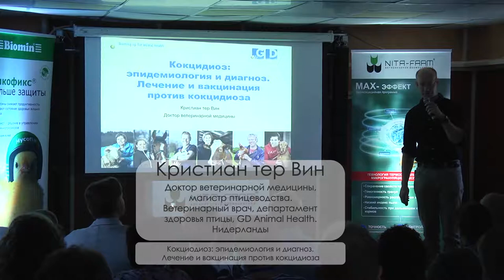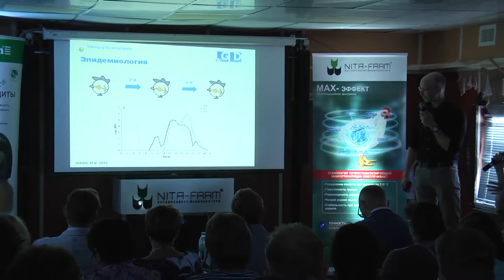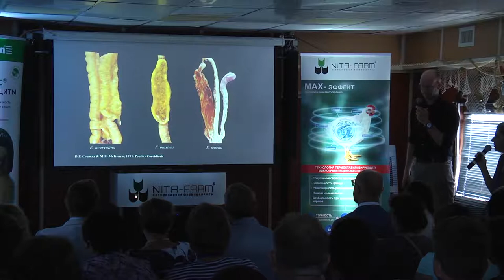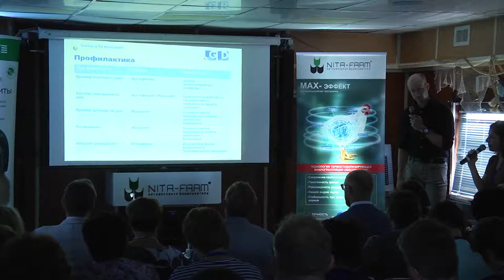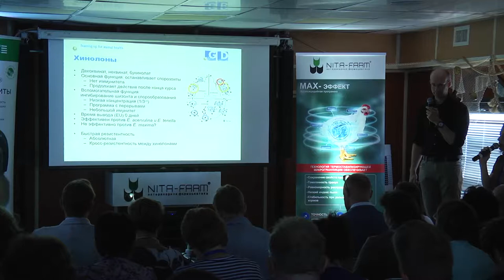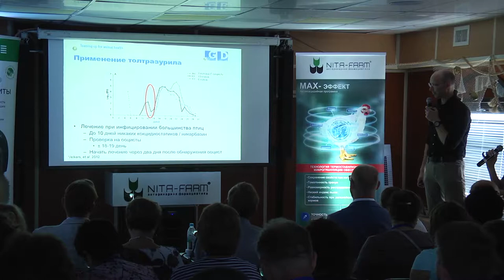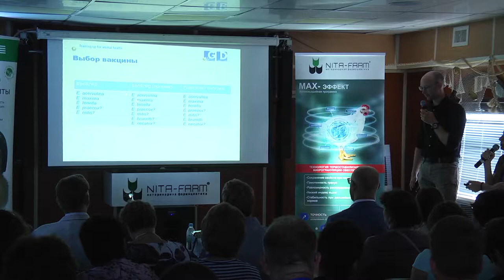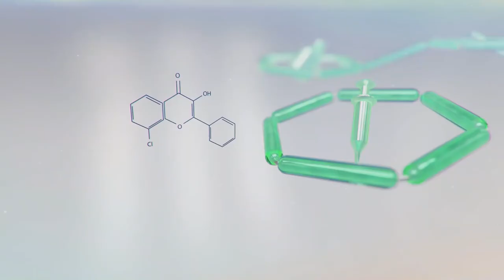ANIMALPROFI Птицеводство 2019. Кристиан тер Вин: Лечение и вакцинация против кокцидиоза